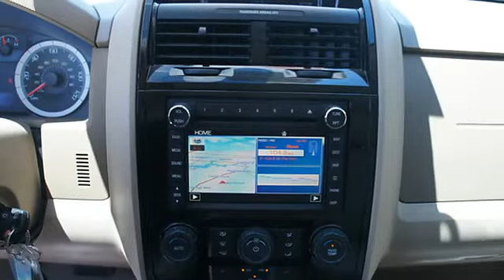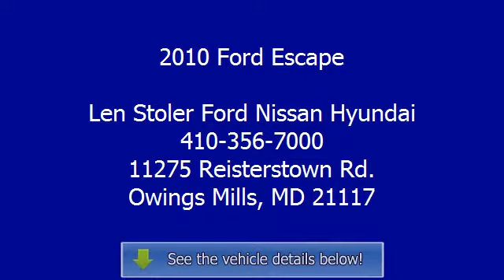2010 Ford Escape - Len Stoler Ford Nissan Hyundai - Owings Mills, MD 21117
11275 Reisterstown Rd.

For Sale: 2010 Ford Escape
VIN: 1FMCU0EG5AKA72353
Engine: 4 Cylinder Engine 2.5/152
Drivetrain: Front Wheel Drive
Transmission: 6-Speed A/T
Mileage: 82,963
Color: White Suede (exterior) Camel (interior)

Features:
2010 Ford Escape Sport Utility. This vehicle features the following equipment: 6-Speed A/T, 4 Cylinder Engine 2.5/152, Front Wheel Drive